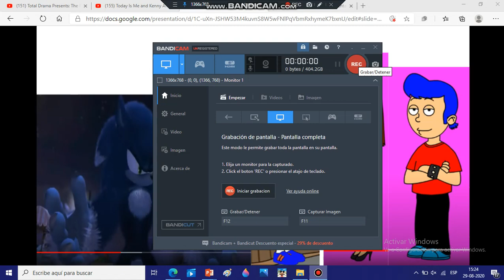Happy Birthday To My Friend Strawberry Nicholas And KennyAnimate